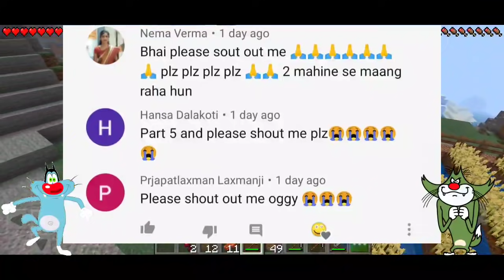Oggy Ne Banaya Ice Golem Or Ki sugarcane ki Farming Part 5 With Oggy And Jack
Oggy Ne Banaya Ice Golem Or Ki sugarcane ki Farming With Oggy And Jack part 5